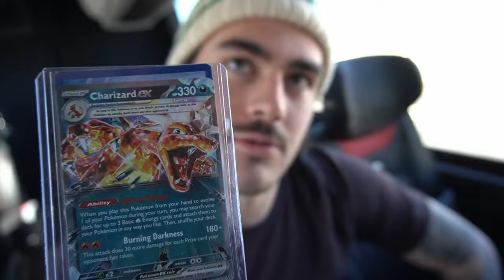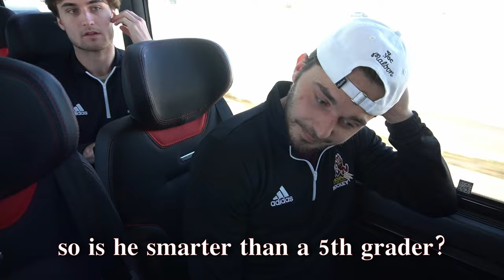THIS DID NOT GO AS PLANNED!!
Arizona State mens ACHA D1 team flys over to Denver, Coloradoy to face off against University of Colorado Boulder for a two game series. I filmed what a road trip looks like in collage hockey and some behind the scenes!